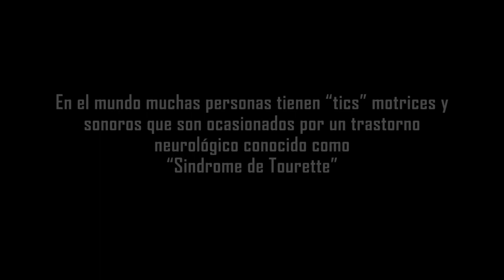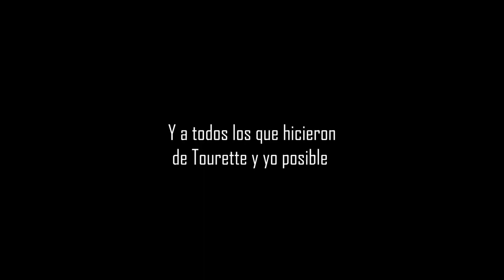Tourette y Yo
Atraer las miradas es algo muy buscado por gran parte de sociedad actual, ser diferente es un valor, ser único y destacar es el objetivo de muchos. Pero pensá por un segundo que sentirías si ser único no es tu elección. Esta es una historia que nos acerca a dos personas con el síndrome de Tourette.

Realización: Jonathan Westerley y Fabricio Rosso
Colaboración y apoyo: Yamandú Testa y Pablo Costanzo
UTU Cerro - Directora Silvana Olivera
Testimonios: Catherina Bruno, Alison Laureano
Bachillerato audiovisual UTU Cerro - Montevideo, Uruguay